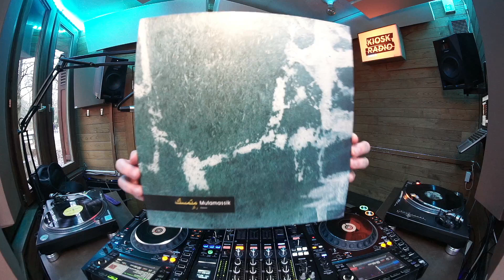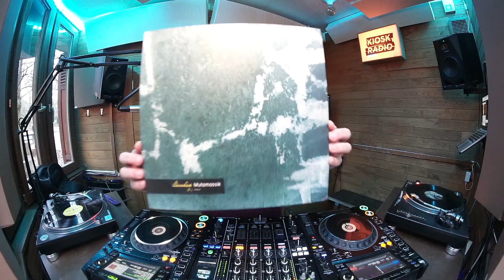Rebel Up w Sebcat @ Kiosk Radio 04.01.2024